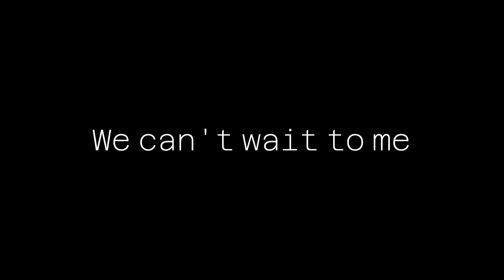VIS Radio Fall 2022 Promo Video 1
VIS Radio is a collaboration between media production studies and marketing. Through interdisciplinary workshops, students have gained an understanding of how to produce and broadcast compelling content while managing a brand.

As a media organization of filmmakers, editors, marketers, project managers, and audio specialists, students explored how to make an impact in their community through a social medium.

The project is at its midpoint and students will be showing their initial concepts for media channels, videos produced for their community partner, and some other projects they have been working on this semester. They have been working hard to put together an exciting exhibition, and we look forward to seeing you there!